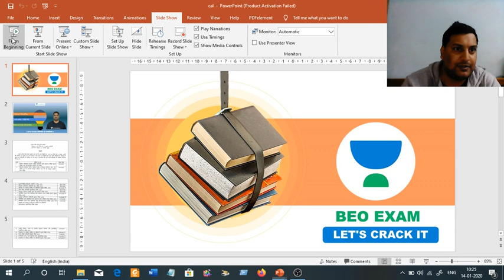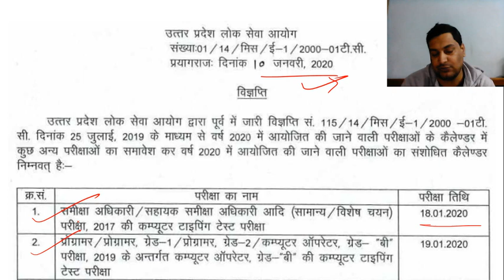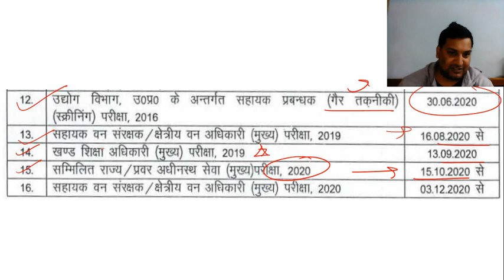Calendar of exam dates notification | UPPSC & UPSSSC | Prelims | Mains | 2020 | Shivam Choudhry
In this session, Educator Shivam Choudhry will Discuss about Calendar of exam dates notification for UPPSC & UPSSSC

रेफरल कोड ""Shivamlive"" का उपयोग करें और Unacademy PLUS सदस्यता पर 10% छूट प्राप्त करें।

Unacademy Plus Subscription Benefits:
1. Learn from your favorite teacher
2. Dedicated DOUBT sessions
3. One Subscription, Unlimited Access
4. Real-time interaction with Teachers
5. You can ask doubts in the live class
6. Download the videos & watch offline